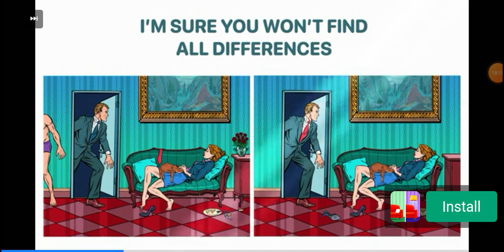zombie killers par 2